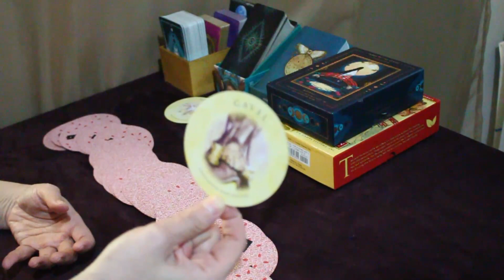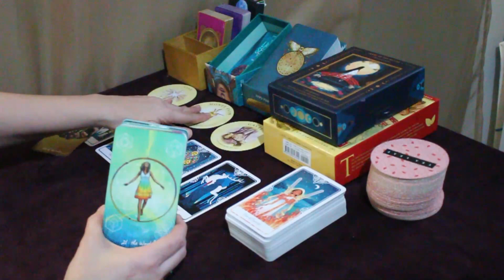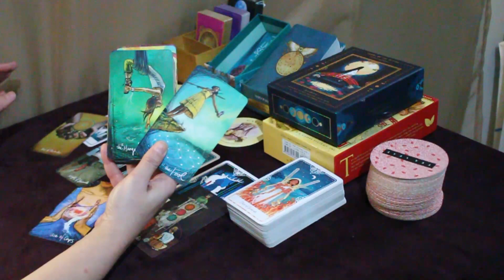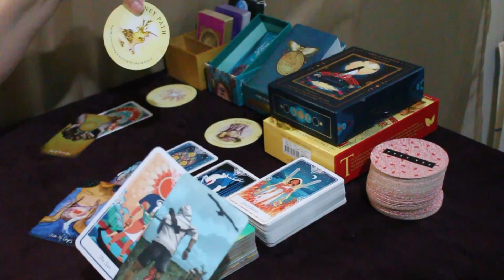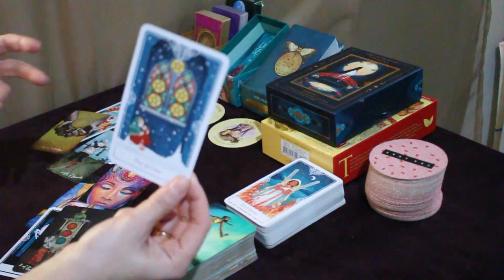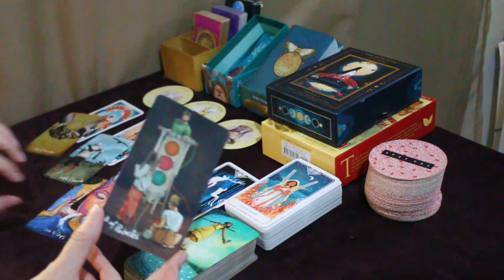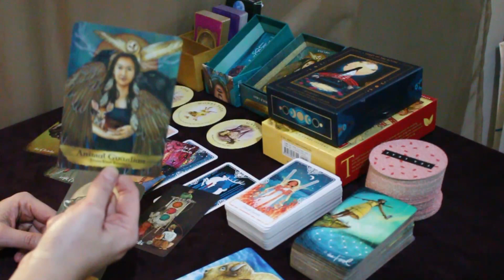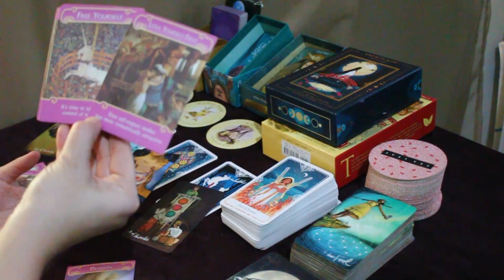** ÁRIES ** ♈️ // Saindo 'no sapatinho' de uma situação… - Segunda quinzena de Agosto/2021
* CONSULTAS PARTICULARES *
🙏 Entrar em contato pelo cel (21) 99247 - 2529
💲 Investimento: R$ 60,00 - (por uma tiragem super completa, detalhada, incluindo oráculos para aconselhamento/direcionamento).
🌞 Totalmente on line, com agendamento prévio.

* ORÁCULOS *

* The Light Seer's Tarot (a versão original msm, não é da Editora Isis)

* Tarot of the Divine (aproveita que tá 150 reais, ele tem uma qualidade incrível e tá na promoção):

* The Romance Angels Cards

⛔️ MAIS ATENÇÃO AINDA:
✔️ Os vídeos desse canal são pra fins de entretenimento, você tem as rédeas da sua própria vida, tome decisões conforme seu discernimento.
✔️ NUNCA, JAMAIS troque ajuda especializada (terapeutas, psicólogos, psiquiatras, médicos em geral) por tiragens do canal.